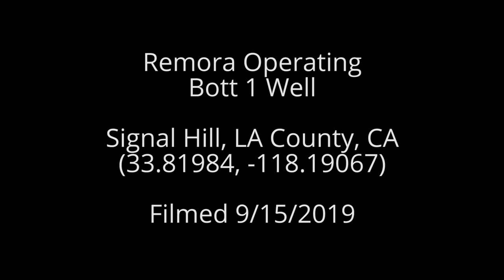Remora Operating Bott 1 Well, LA County, CA (September 2019)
Remora Operating
Bott 1 Well
Signal Hill, LA County, CA
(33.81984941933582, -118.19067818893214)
Filmed 9/15/2019